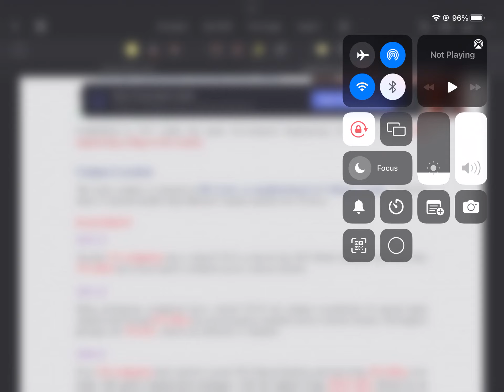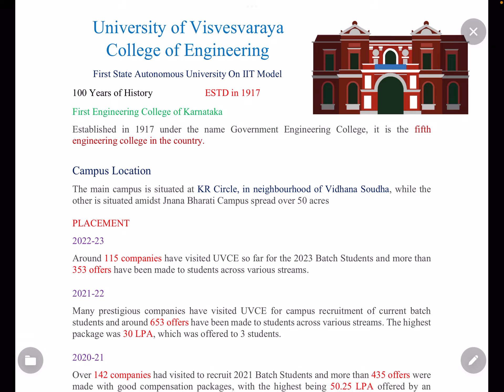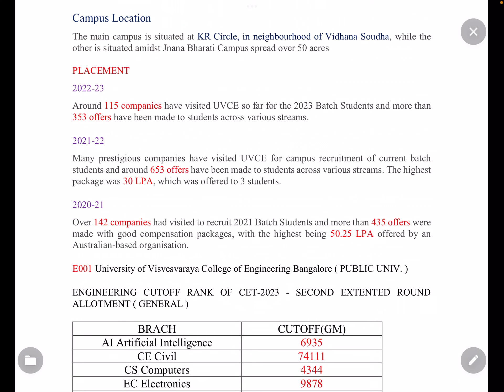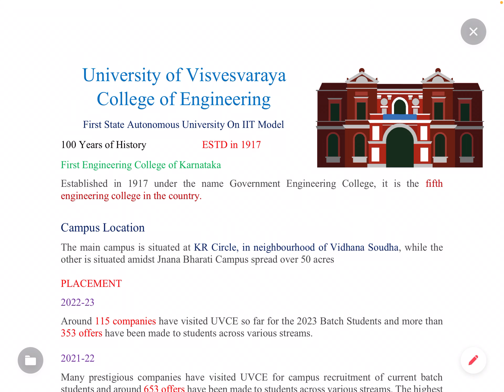100+ ವರ್ಷದ ಇಂಜಿನಿಯರಿಂಗ್ ಕಾಲೇಜ್ | UVCE CUTOFF | KCET |KEA|DCET